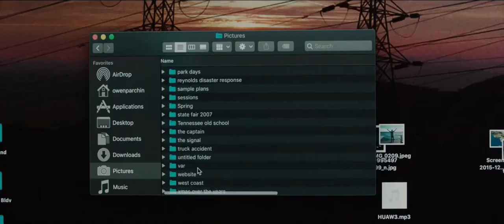La Proie D'une Ombre Bande Annonce Vf 2021